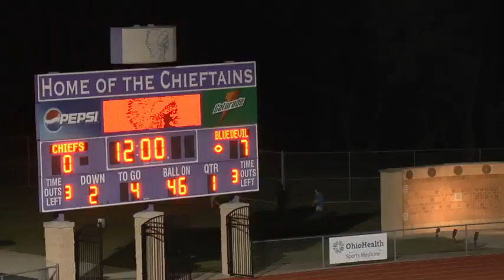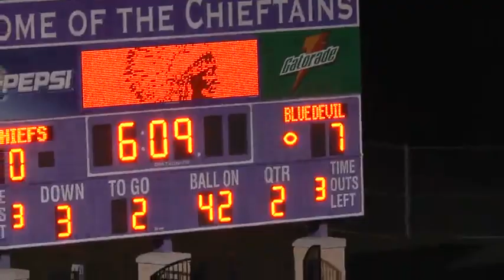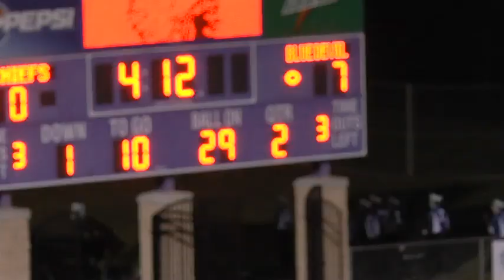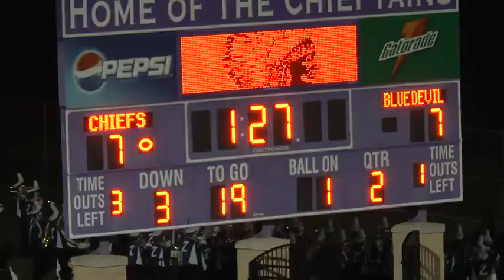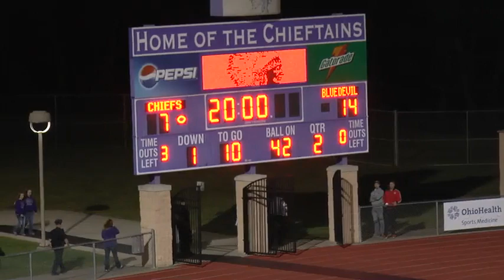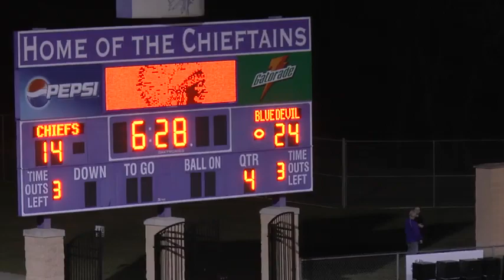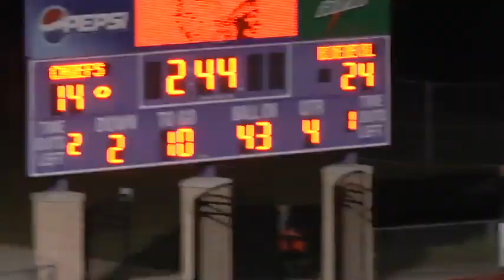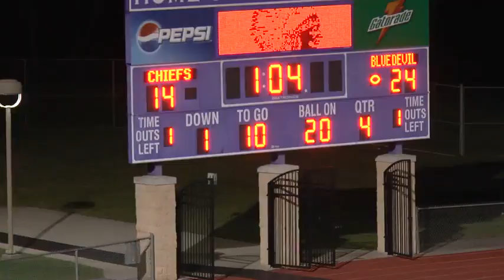2014 Logan Chieftains Football - 8 - Logan (14) Vs Zanesville (24)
Logan Chieftain Stadium
Logan, OH

Box Score
LO - 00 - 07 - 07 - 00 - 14
ZA - 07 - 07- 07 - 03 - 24

Scoring summary:
ZA - Alessio Amato, 32 pass from Derek Grandstaff (Logan Graham kick); 429 1st
LO - Dominic Micochero, 36 fumble return (Isaiah Smith kick); 332 2nd
ZA - Olajuwon Pettiford, 21 pass from Grandstaff (Graham kick); 031 2nd
LO - Bryce McBride, 67 run (Smith kick); 839 3rd
ZA - Pettiford, 44 pass from Grandstaff (Graham kick); 540 3rd
ZA - Graham, 31 field goal; 628 4th

Individual leaders
Rushing: LOGAN - Bryce McBride 11-97 TD; ZANESVILLE - Jeremiah Jones 26-173
Passing: LOGAN - Lane Little 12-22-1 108; ZANESVILLE - Derek Grandstaff 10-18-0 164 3TD
Receiving: ZANESVILLE - Olajuwon Pettiford 4-96 2TD